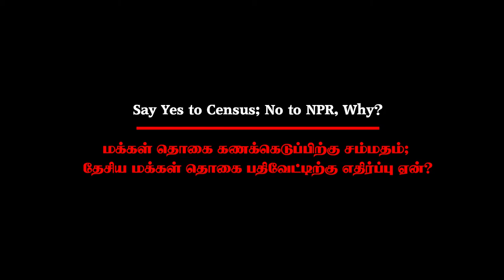Say Yes to Census; No to NPR, Why? | Sitaram Yechury | CPIM | CAA | NRC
மக்கள் தொகை கணக்கெடுப்பிற்கு சம்மதம்; தேசிய மக்கள் தொகை பதிவேட்டிற்கு எதிர்ப்பு ஏன்? என்பதை விளக்குகிறார் CPIM பொதுச் செயலாளர் சீத்தாராம் யெச்சூரி.